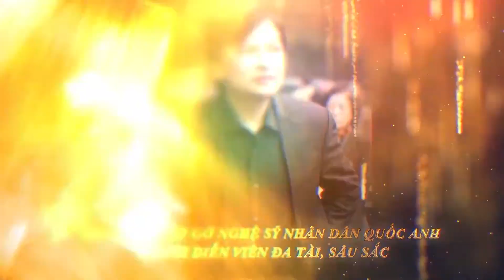TBV- Sản xuất intro Giới thiệu NSND Quốc Anh - Sản phẩm trong chiến lược truyền thông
TBV Entertainment là đơn vị sáng tạo video phục vụ 3 nhu cầu chính của doanh nghiệp:
- Digital marketing
- Truyền thông giải trí
- Quảng cáo truyền hình
- Tư vấn chiến lược truyền thông